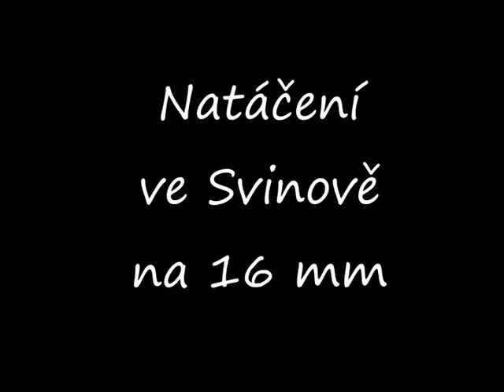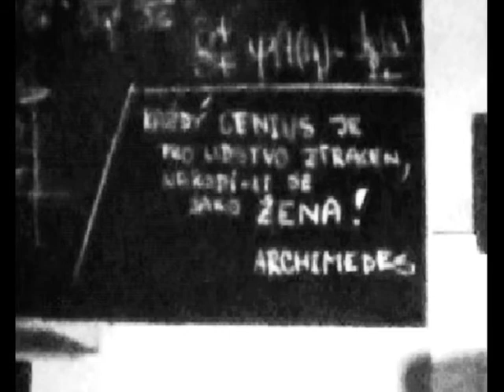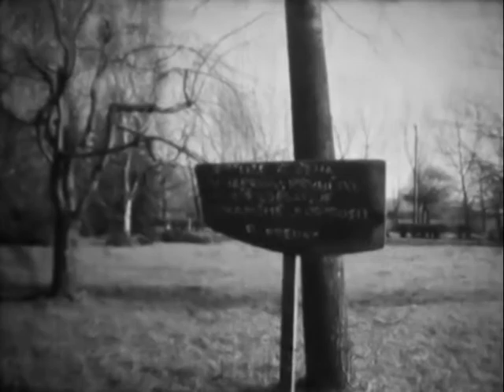Archiv Řemi K036 Natáčení ve Svinově na 16 mm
Ulice, třída, Vodička, Škarka, Krejzek